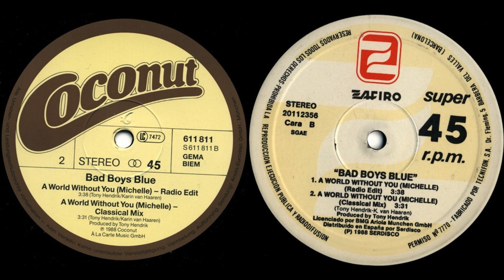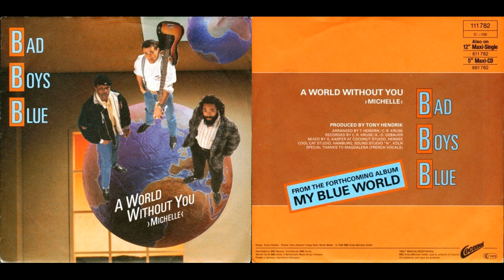Bad Boys Blue - A World Without You (Michelle) [1988, Synth-Pop]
Disco Week 80's!
С Новым 2024 Годом, друзья!